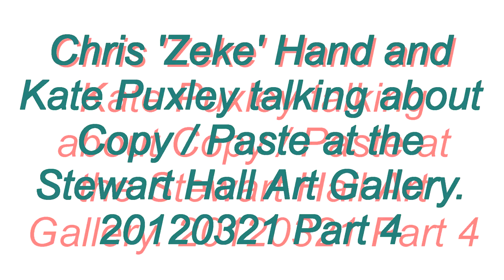Chris 'Zeke' Hand discussing Copy / Paste at the Stewart Hall Art Gallery (Part 4)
Chris 'Zeke' Hand discussing Copy / Paste - Copier / Coller at the Stewart Hall Art Gallery on March 21, 2012 (Part 3)